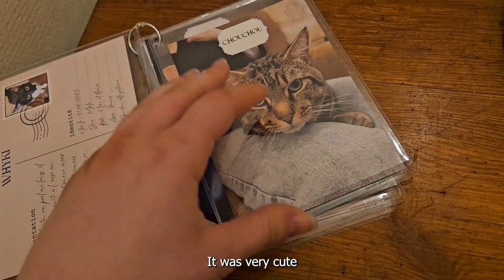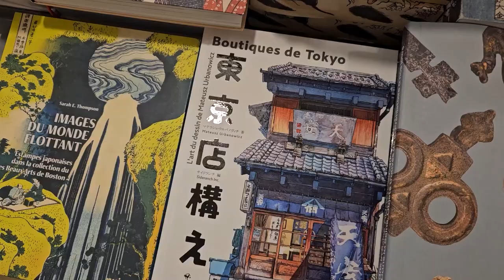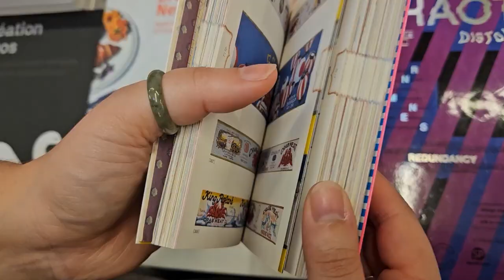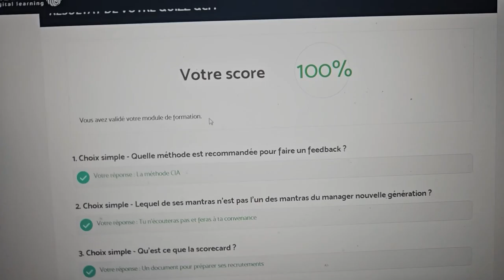Vlog 📹 | Cats | Oil pastels °•♡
Hi friends ! Short vlog again, it's getting sunny I'll probably have more to film !